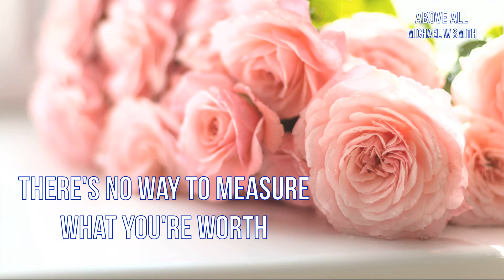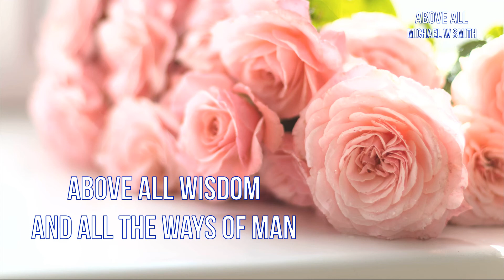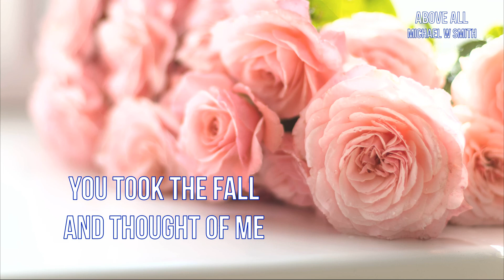ABOVE ALL | Michael W Smith | 3번듣기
Crucified, laid behind the stone
Above all

Above all

Above all

Above all

❤오늘도 레몬트리뮤직과 함께 해주셔서 감사합니다 더 많은 찬양으로 주님께 영광을 드릴 수